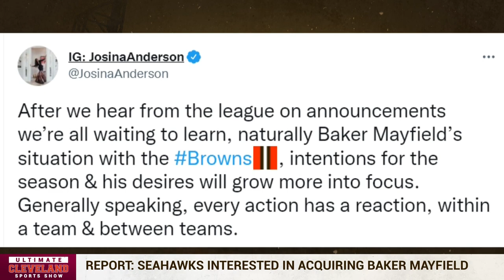Baker Mayfield to Seattle? New trade rumors surrounding Cleveland Browns QB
The UCSS guys discuss the Baker Mayfield trade rumors based on tweets from former ESPN reporter Josina Anderson. She says the Seattle Seahawks are interested in Baker and the guys agree they knew they were an option.

Jay mentions ESPN's Jake Trotter says the San Francisco 49ers could be swapping QB with Cleveland Browns. Jimmy Garoppolo for Baker Mayfield?
Adam "The Bull" says if Deshaun Watson is suspended, Jimmy Garoppolo would be a good backup. He says the Seattle trade makes more sense than San Francisco. Baker is more talented but Bull trusts Jimmy G in that position. Jimmy Garoppolo makes more money than Baker Mayfield. Baker wouldn't start if he played for the San Francisco 49ers. Everyone agrees that Jimmy Garoppolo is better than Jacoby Brissett.

Jason Lloyd says Jimmy G makes sense if Deshaun is out for the season. Baker Mayfield is never going to take another snap with the Cleveland Browns. The Browns were not interested in Jimmy Garoppolo initially.

G-Bush says Jacoby Brissett does bring something to the table. He says the Browns have to look at their surrounding talent and decide whether they can still make it to the playoffs with Jacoby Brissett.

Jay mentions how the San Francisco 49ers know Trey Lance is not ready to leave plus more